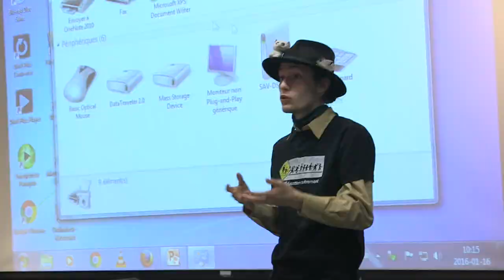Conférence Éducation autrement - Vidéo promotionnelle